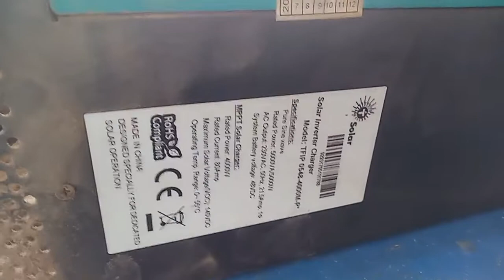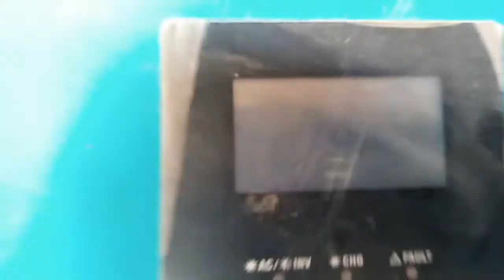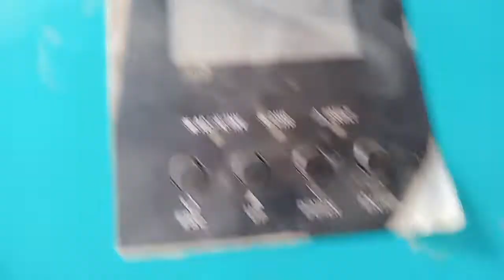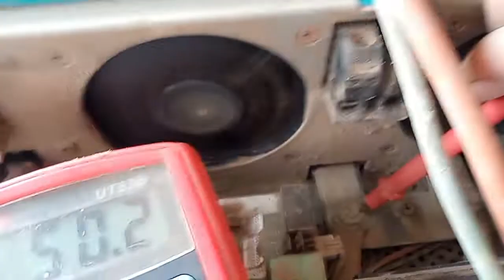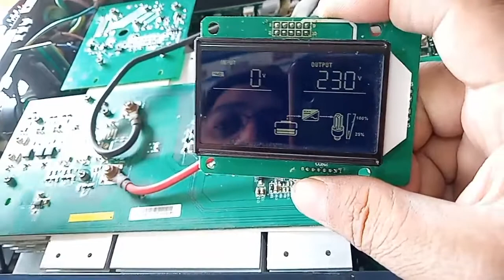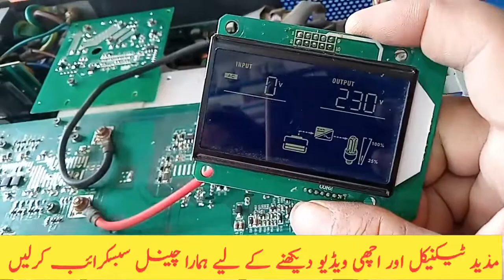How to repair 5 kw Solar inverter | 5 kw Solar inverter Repairing | 5 KVA solar Inverter repair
How to repair Tesla Solar | Tesla Solar inverter Repairing | solar Inverter repair

Akram Universal Electronics
Tesla ups inverter
How to repair tesla solar inverter
repair tesla ups
tesla solar inverter repairing
inverter repair
homage solar inverter
solar ups repairing
tesla ups repairing
start problem
start fault
Tesla Inverter 5 Kva repair
Tesla solar
solar inverter Repair